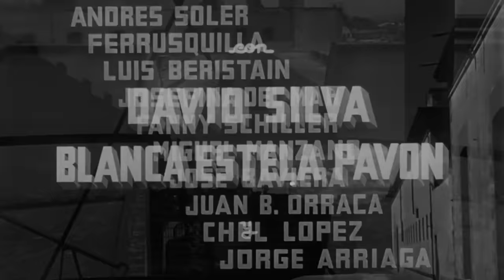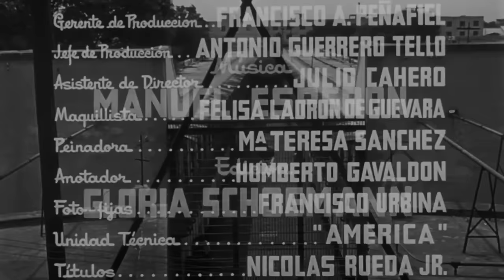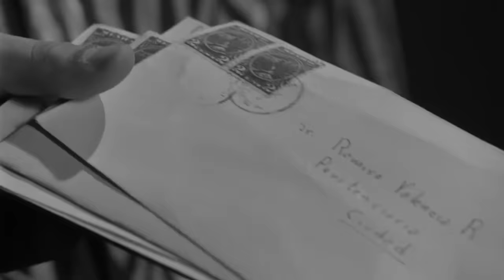Las Puertas del Presidio | Tele N | Película Completa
Las Puertas del Presidio

Sinopsis
Martín quiere renunciar a su trabajo y comenzar su propia empresa después de casarse con María Elena.  En un ataque de ira el jefe de Martín roba su dinero y asegura que él mismo lo ha robado. Martín es arrestado y encarcelado, sin recursos ni muchos amigos.

Actores
José Angel Espinosa , Blanca Estela Pavón , David Silva

Director
Emilio Gómez Muriel